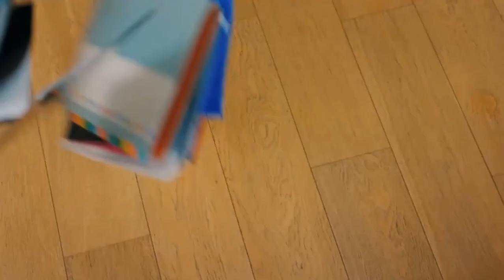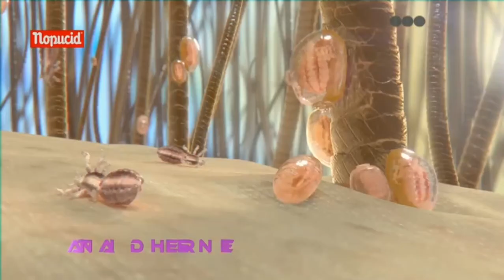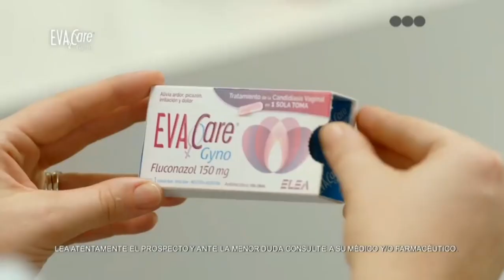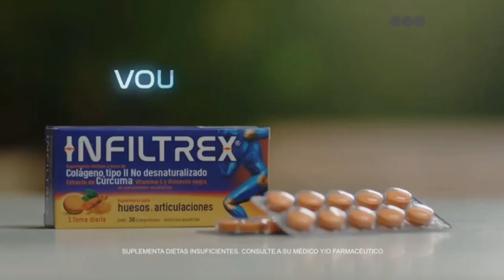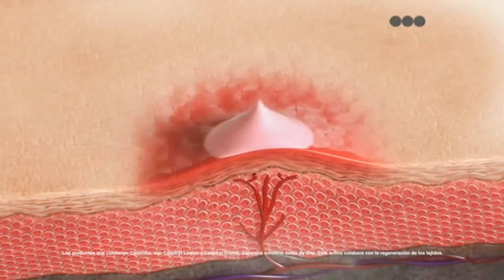Telefe Bahía Blanca - Tanda Publicitaria (25/01/2022)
Durante Züleyha: Atrapada por una mentira.